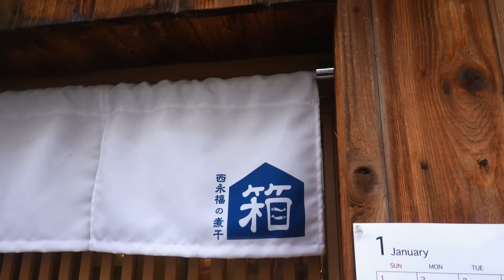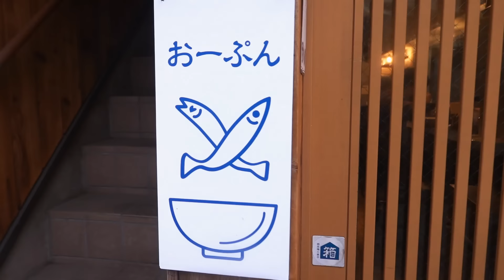西永福の煮干箱：動物系不使用！9種類もの煮干で作る究極の煮干100%出汁ラーメンとは！？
元は永福町の「ボニートスープヌードルライク」にて間借り営業からスタート。あちらは鰹出汁だけど、こちらは店名にあるように煮干しラーメン店です。
本年度の食べログ百名店にも選ばれ益々人気店になった煮干100％のラーメンとは？

【MUSIC】
Heartbeat Slow - SFX Producer
Everybody Else STEMS INSTRUMENTS - Vicki Vox
Lit - Jones Meadow
Lost a Little STEMS DRUMS - Brendon Moeller
Claim to Love - Brendon Moeller
Funny Life - Mimmi Bangoura